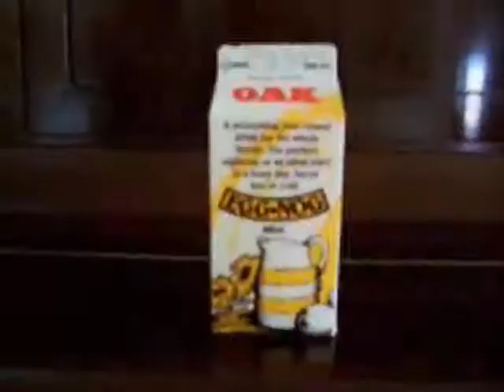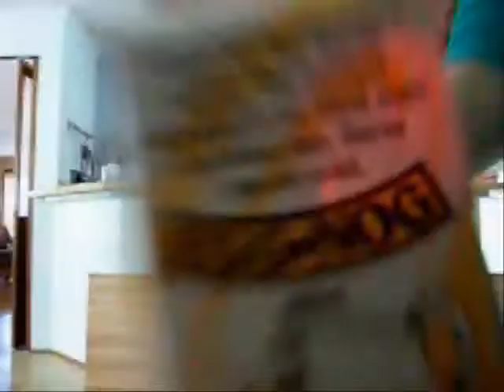The Eggnog Trilogy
This is a result of watching the season 1 gag reel way too many times and having too much eggnog. btw, we love supernatural so dont hold any of this against us